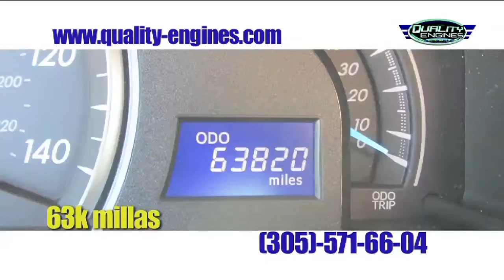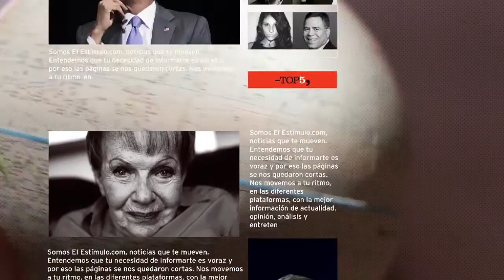Entrevista a Eduardo Fernández @efernandezVE - ANALISIS VENEZOLANO @analisisvzlano 01-09-2015 SEG 01